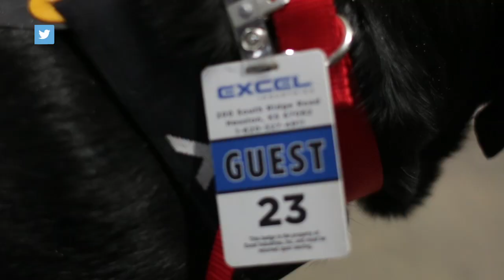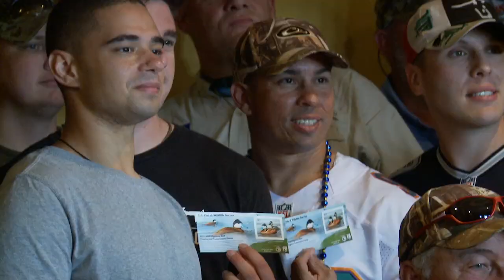Win on Social Media and Waterfowl Hunt with us in Kansas S6 E6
You’re a Winner
Our dog Rommel tours the Big Dog Mower plant in Kansas as their special “spokesdog,” and we wrap up with a hunt in Saskatchewan where the birds pile into the decoy spread.